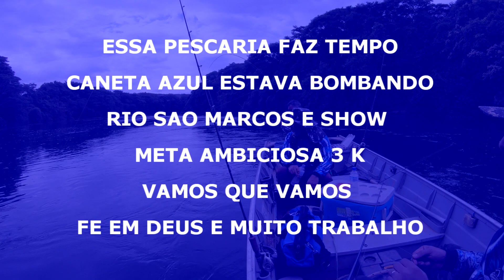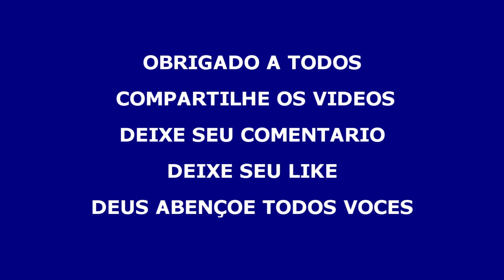PESCARIA DE MANDI PARTE 3 (CANETA AZUL)